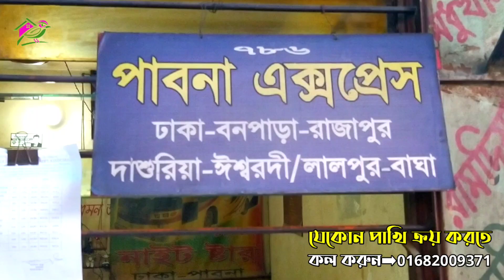পাঠিয়ে দিলাম গোপালগঞ্জে ৩ পিচ লাভবার্ড ও এক জোড়া কোকাটেল পাখি | পাখি পালন বাংলা